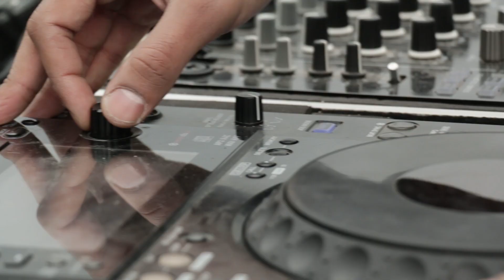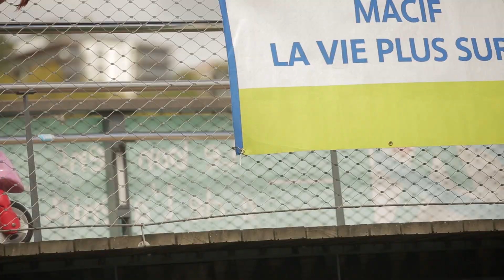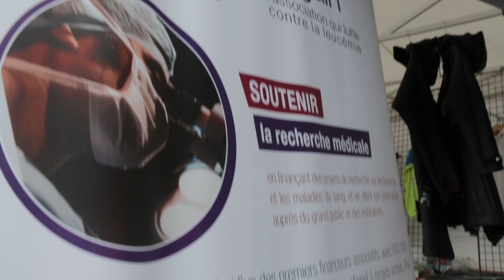Lyon Kayak 2015 - Le Film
Retrouvez en image l’édition 2015 de Lyon Kayak, un des plus gros rassemblement de canoë-kayak, stand up paddle et sports de pagaies européens.